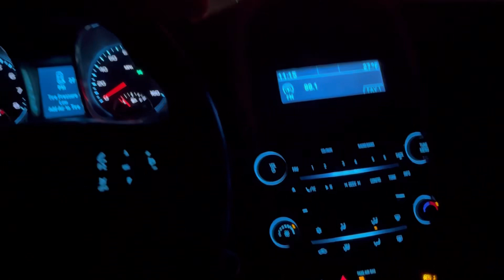Lucky 5th Birthday At Elevate / Meech Catch A Body 🤫￼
WE BACK WE BACK 📈‼️

Please hit that subscribe bell and hit all notifications so you can be notified when we upload sorry we aren’t as consistent right now but we are figuring everything out thanks 5 Family you guys the best 🤞🏾